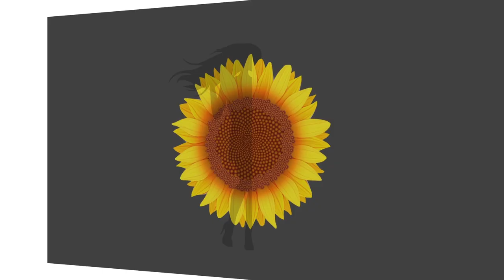Cris Pompeo e seus personagens | Giselle de Prattes